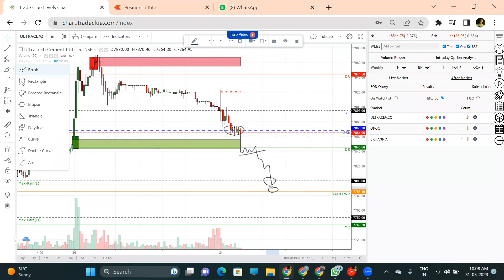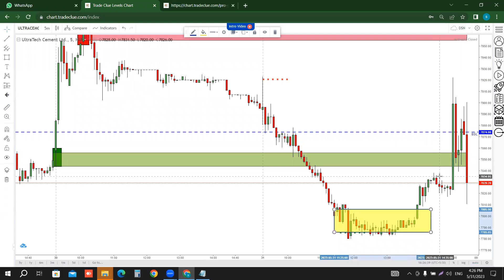ULTRACEMCO: 31MAY2023 🎯🔥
In this video we are discussing RED GREEN BAND STRATEGY cases of 5th May 2023.

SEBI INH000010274